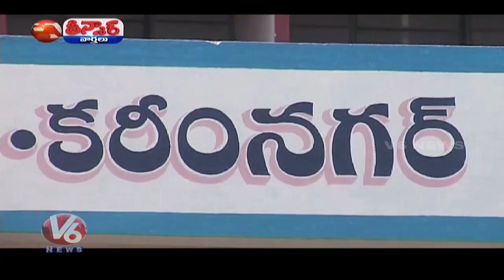CM KCR Meets PM Modi: Raises Issues Concerned to Telangana State | Teenmaar News